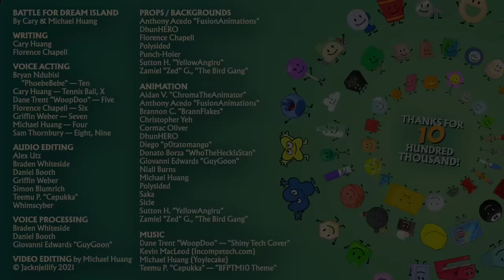Thanks for 1,000,000 subscribers!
Thank you so much!! ❤️❤️ I can't believe so many of you viewers have decided to follow our silly journey of animated objects and numbers. Four, X,  Firey, and Leafy are super appreciative that you guys tune in for each new video. So thank you!
-Cary

Animated with Adobe Animate 2020